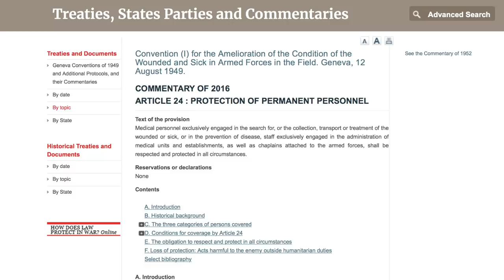Targeting Medics is ILLEGAL in War—Yet Police Are Doing it in America